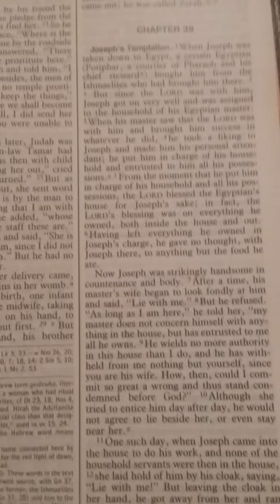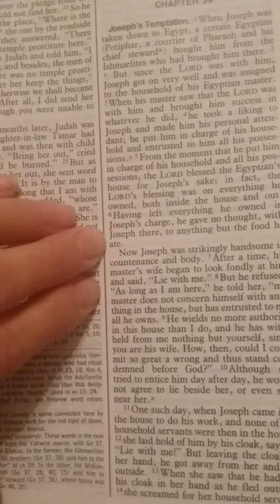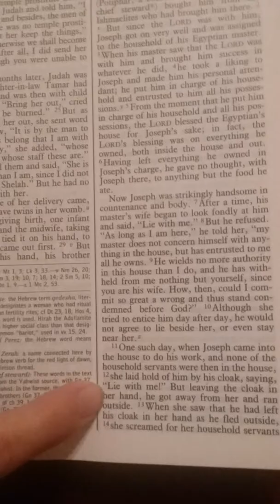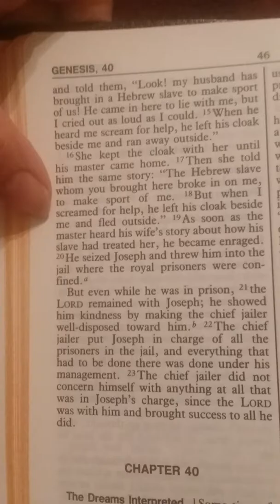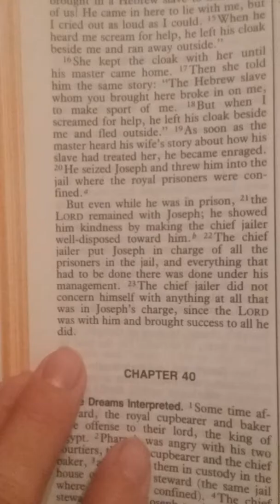Genesis Chapter Thirty-nine, New American Bible